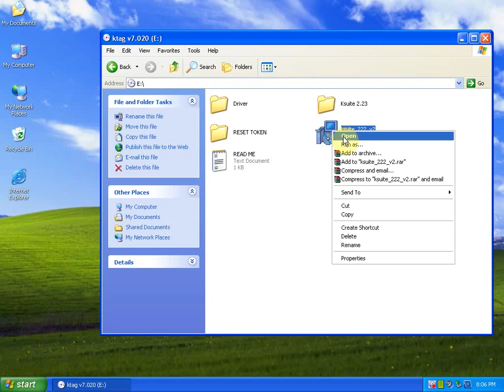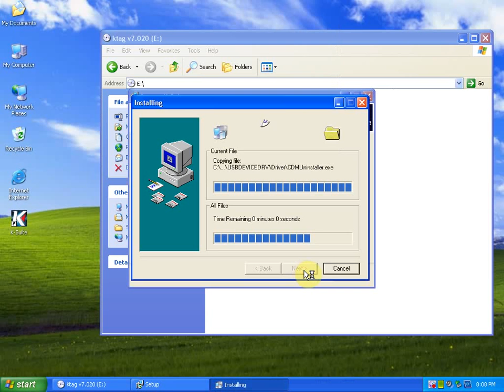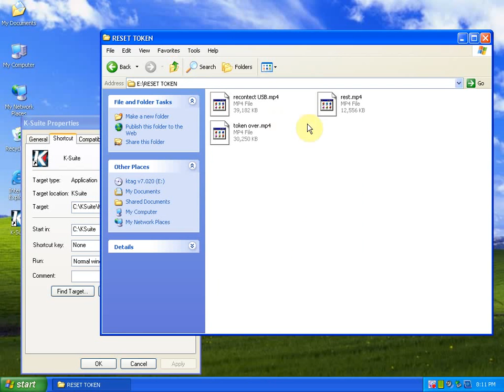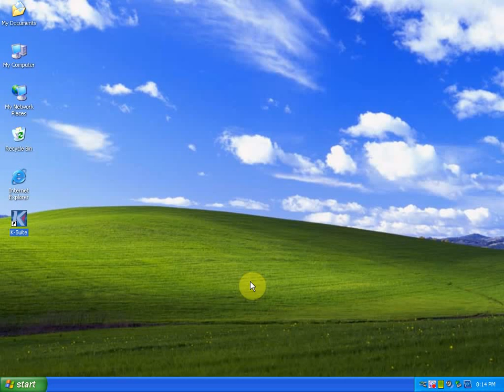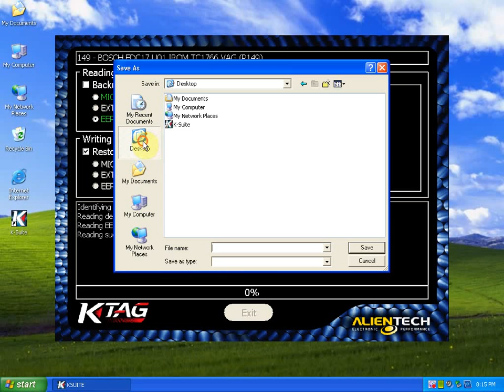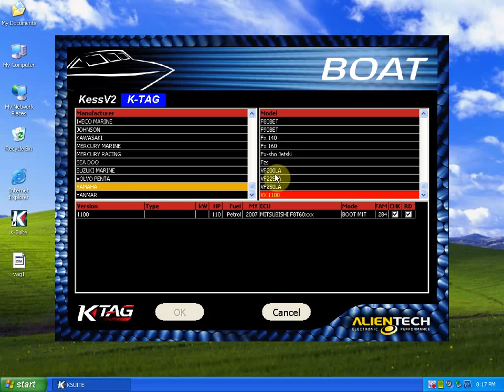how to install ktag sw v2 23 fw v7 020 se135